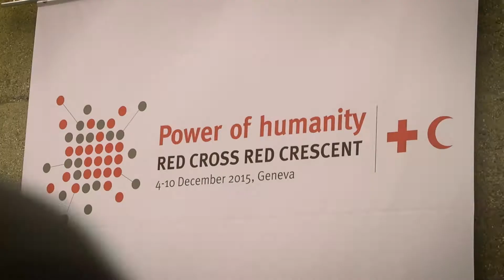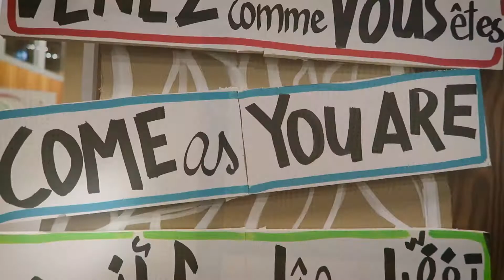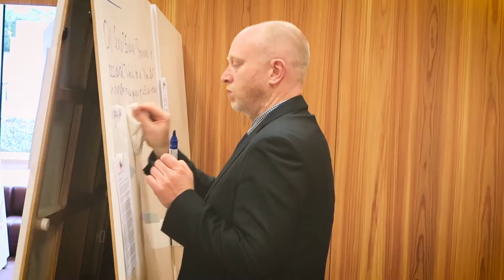That Time I Went To...Geneva!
A series of movies about my trips: to tell my friends, colleagues, relatives and whoever is curious to know, what I do when I travel.

We've been to Geneva, to facilitate the 32nd Conference of the Red Cross. A great team of talented artists and facilitators to engage with a large audience in different ways of working and collaborating.

Shot with a Canon G7x and GoPro Session.
Opening Motion Graphic: Andrea Monachesi